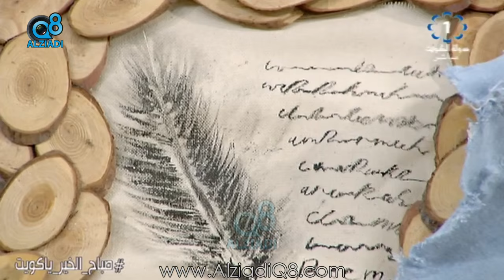ماذا تعرف عن فن إعادة تدوير الأشياء المنزلية مع "ريم النجم" عبر تلفزيون الكويت